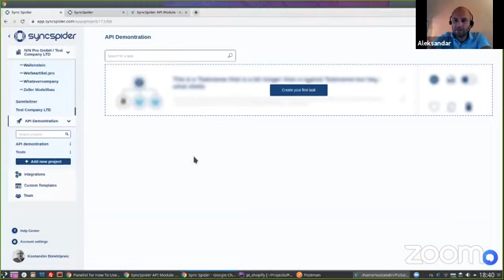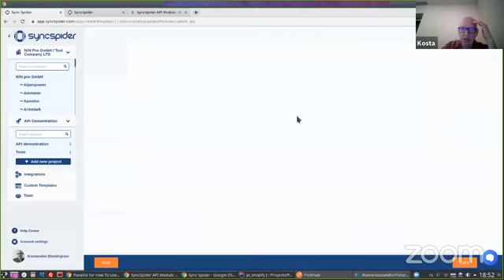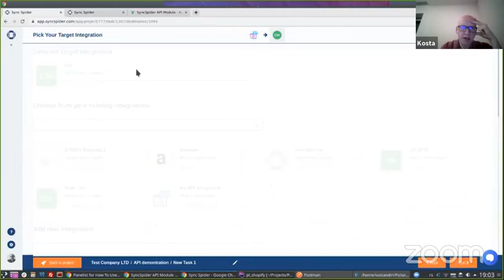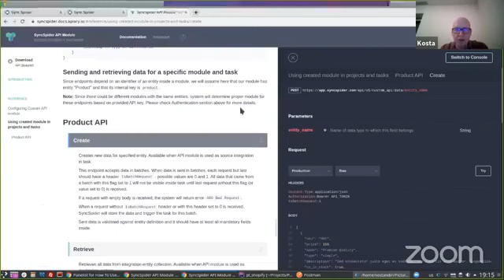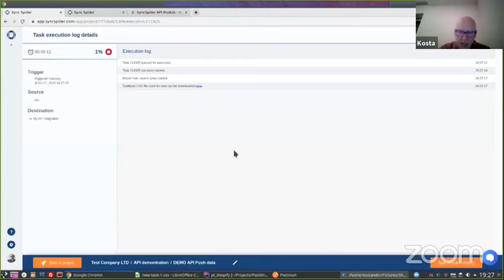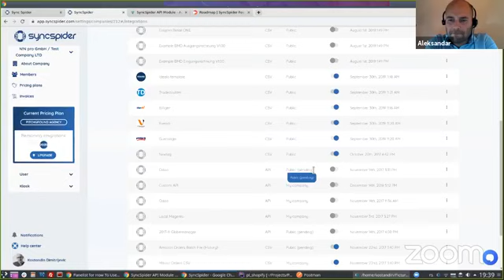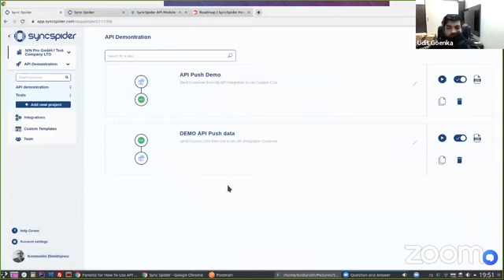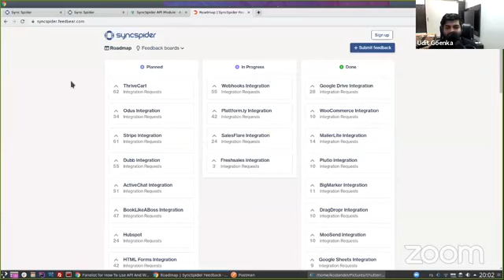Create your Custom API connection visually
Here is detailed documentation on creating an API connection with SyncSpider by coding: